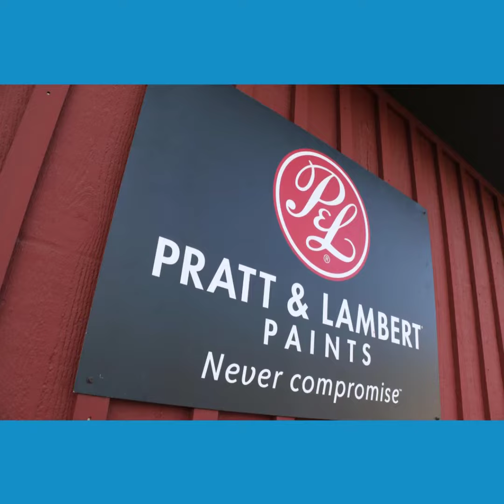Roe Brothers: Meet Janice! Our Home Decor Expert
Meet Janice! Roe Brothers Home Décor & Design Expert!
She wanted to let you know about the AMAZING deals 💰that are HAPPENING NOW at our showroom in Florida, NY, so we made a video to tell you about them!
Our BOGO Paint Sale runs through THIS Thursday, April 12!
*BUY 1 gallon of Pratt & Lambert “Accolade” or 1 gallon of “Best Look”
paint and GET THE 2ND ONE for ONLY $5!!!
*ALSO! buy 1 Purdy 3/8" or 1/2" roller cover and get the 2nd one FREE!!
DON'T MISS OUT ON OUR GREAT DEALS & AMAZING OFFERS, ALWAYS @ ROE BROTHERS!